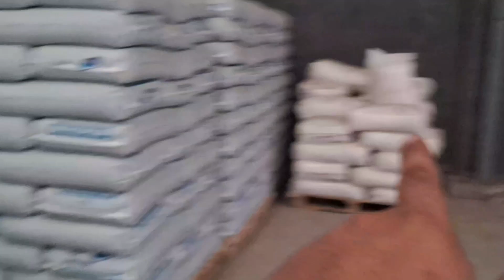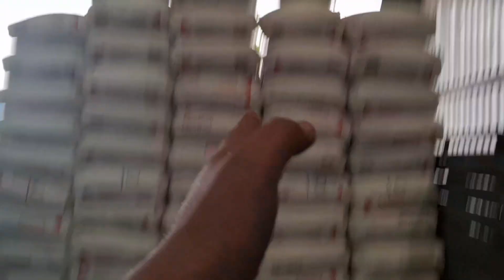Truck loading Side Effects || Jharkhand,Assam Ka Mall Load Huwa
Your Quairy-
Truck loading Unloading
Container loading Unloading
Rrajesh Vlogs
vlogger
siddhu vlogs
Travel
Browse Feature
Youtube channel kaise Banaye
Thambail kaise banaye
Best Bussiness ideas
Wherehouse jobs
Plastic Dana factory
Weekly Vlog
travel vlog
aesthetic vlog
Daily Vlog
Daily Vlogs
Office Vlog
Office Vlogs
Hydra
Forklift
allyiahsface wig
sidhu vlogs
allyiahsface hair